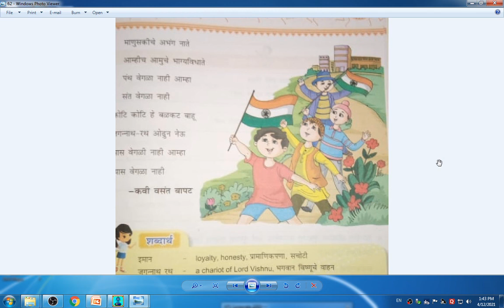class 6 marathi chapter 8 aabhalachi aamhi lekare session 2